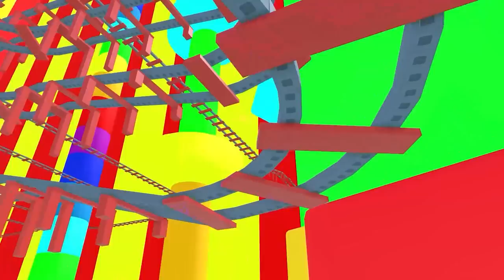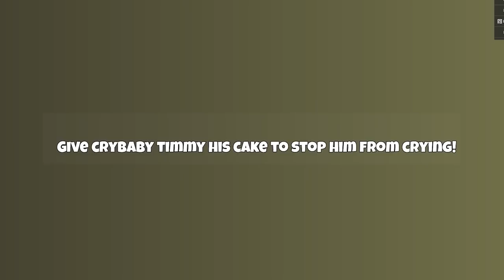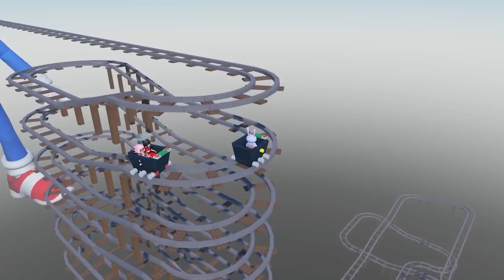THE AMAZING DIGITAL CIRCUS JAX Rescues POMNI From The EVIL SIREN COP'S PRISON!